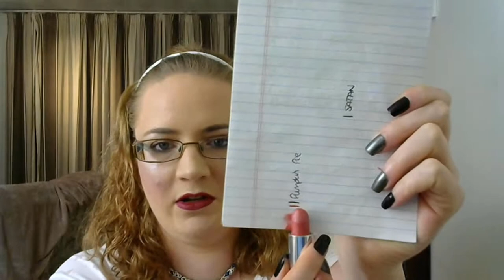Serial Killing 13 ~ Project Pan ~ Collab ~ FINALE!!